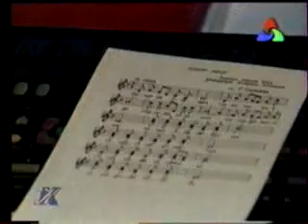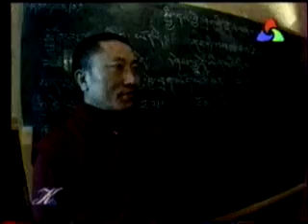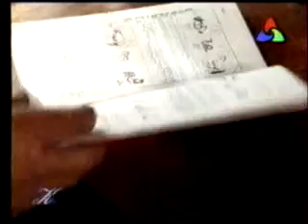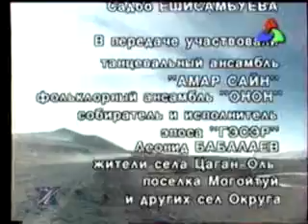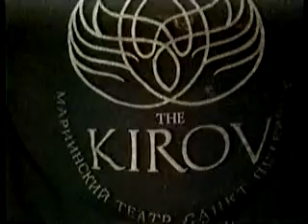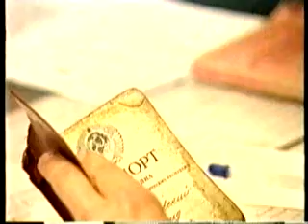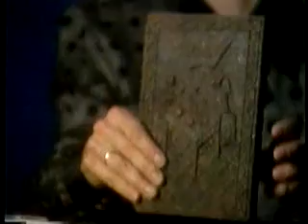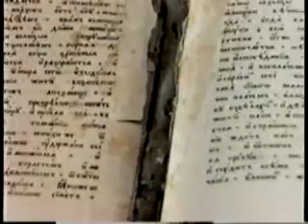Росс курьер АБАО+ 5 канал программа с Петром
Два фильма: 1. Проект Российский Курьер(телеканал "Культура"). Путешесьвие в Агинский Бурятский Округ, 2000г. 2. телепрограмма о работе участкового милиционера с Петром Кожевниковым (Петербург-5 канал. 2000г.)